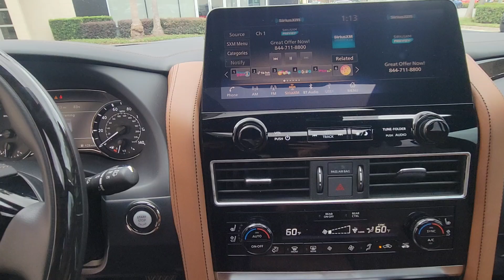2024 INFINITI QX80 SENSORY Orlando, Winter Park, Clermont, Merritt Island, Tampa FL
Pre-Owned 2024 INFINITI QX80 SENSORY available at Orlando Infiniti located in 4237 Millenia Blvd, Orlando, FL, 32839.
Stock#: U331384 - VIN#: JN8AZ2BE4R9331384

Take a moment to check out the  2024  INFINITI QX80.  Spacious luxury and rugged capability are yours in this handsome QX80. Three-row seating, advanced entertainment and safety tech, a suite of premium creature comforts, and brawny V8 power make this commanding SUV your go-to for family adventures. The following are some of this vehicles highlighted options: Heated Steering Wheel
, Pre-Collision System, Intelligent Auto on/off High Beams, Lane Departure Warning, Navigation System, Keyless Entry, Sun/Moonroof, Premium Sound System, Adaptive Cruise Control, Woodgrain Interior Trim. Bold strength blends with high-end luxury in this sophisticated QX80. See for yourself when you take it out for a test drive. Our professional staff looks forward to giving you excellent service!